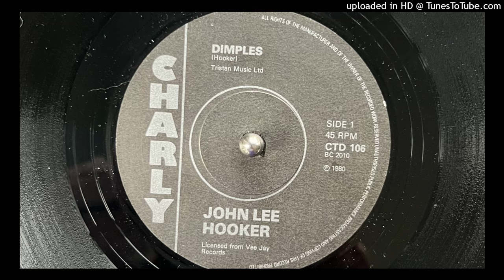John Lee Hooker - Dimples (Charly) (Reissued 1980)